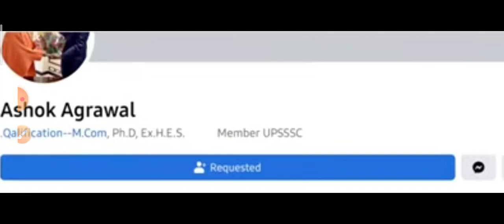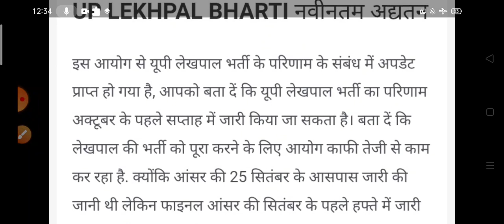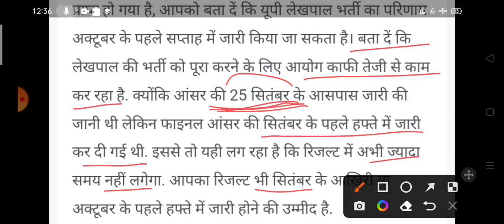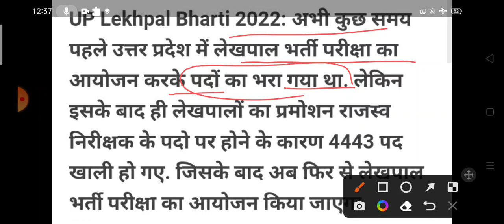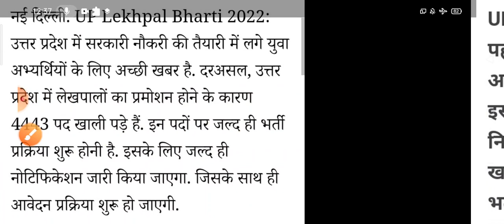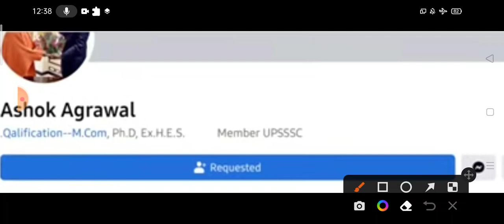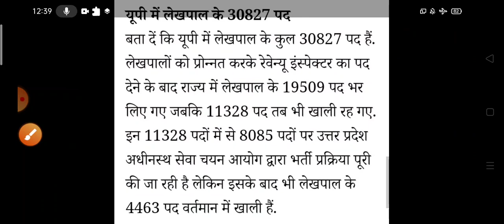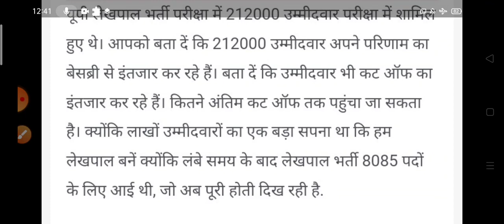लेखपाल के लिए खुशखबरी | लेखपाल रिजल्ट डेट आ गयी?Upsssc Lekhpal Result date |Lekhpal New Vacancy news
लेखपाल रिजल्ट कब तक आएगा?
लेखपाल नई भर्ती का विज्ञापन कब तक?

Upsssc latest news| lekhpal cutoff 2022 |

लेखपाल नई भर्ती कब तक विज्ञापन |

lekhpal result date announce?